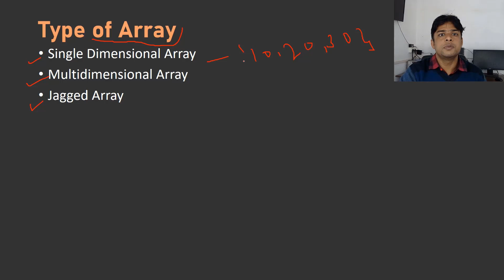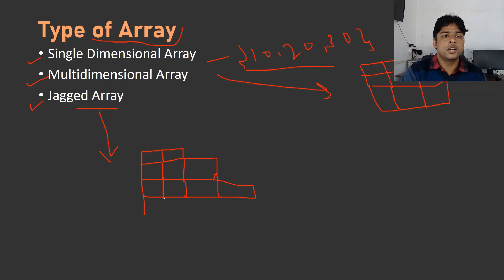Type of ARRAY